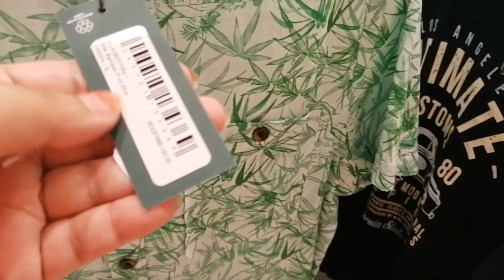DEBENHAMS Summer collection 2023 for MEN Amazing discount come shop with me